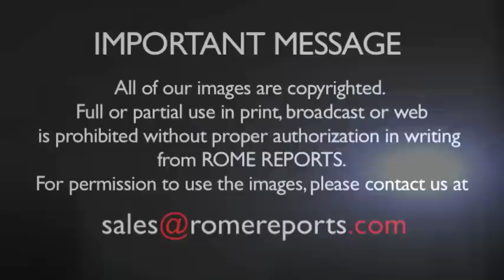Pope\'s Angelus: There should be no homeless families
Mixed in with the crowds, there was a huge banner in Italian, that read: "The poor cannot wait." After reading this, the Pope improvised a few words, praying for homeless families and calling on society to take action and help. .